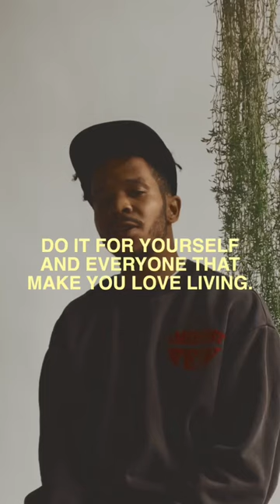“REAL ONES” OUT NOW!